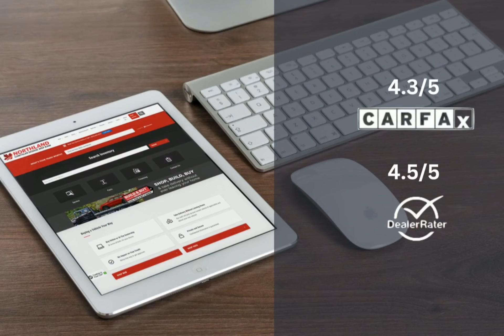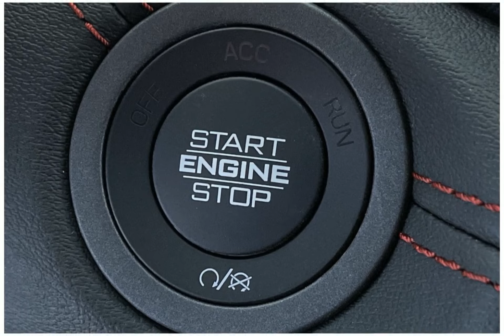2024 Dodge Durango 24DG3010